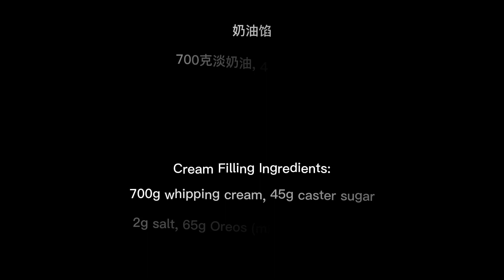How to make Oreo Chiffon Cake? Soft, fluffy and not too sweet! | 奥利奥海盐蛋糕，下午茶蛋糕, 咸味的戚风蛋糕让你吃了停不下来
甜的蛋糕吃多了会腻，想不想尝尝咸味的蛋糕，奥利奥饼干和海盐咸奶油的搭配，戚风可可蛋糕底，这种口感真的很棒，好惊喜。每个人都说好吃
在制作的时候有几点要注意：
🌿 蛋白的打发，打的比较软烤出的蛋糕支撑力不够，会塌陷
打发过度变成豆腐渣，不能使用。
🌿 你需要掌握自家烤箱的脾气，烘烤的温度非常重要，越高开裂的会越厉害，太低的温度又会使蛋糕内部不熟。
🌿 模具需要使用铝制阳极模具，不能用防粘的磨具和使用烘焙纸，否则影响蛋糕的爬升
🌿 蛋糕不适合放水果做夹馅，和咸奶油味道不搭，装饰可以。
🌿蛋糕表面开裂是正常现象，只要不是大开裂，不影响口感和使用。
🌿盐不要超过2克，否则影响蛋糕的整体口味。

奥利奥咸奶油蛋糕胚食材 8寸
5个鸡蛋 （60-65克一个）
75牛奶，60克蔬菜油，80克低筋面粉
25克可可粉， 75克细砂糖， 5克柠檬汁

奶油馅
700克淡奶油, 45克细砂糖
2克盐——不要加入多过2克的盐，否则会影响整个蛋糕的口感。
65克奥利奥饼干碎
去掉奶油馅的约10片（5个整块）奥利奥饼干，掰碎夹在蛋糕里

133克一包的奥利奥饼干，用到一包半。

预热烤箱至150度，中层烘烤50分钟。

Salted Oreo Butter Cake Base Ingredients (8 inches)
5 eggs (about 60- 65g each)
75 milk, 60g vegetable oil, 80g low-gluten/cake flour
25g cocoa powder, 75g caster sugar
5g lemon juice

Cream Filling Ingredients:
700g whipping cream, 45g caster sugar
2g salt, 65g Oreos (mixed into cream)
10 pieces of Oreo cookies (without the cream),
to be sprinkled over the cream as filling

A pack of 133 grams of Oreo biscuits uses one and a half packs.

Preheat the oven to 150 degrees and bake the middle layer for 50 minutes.